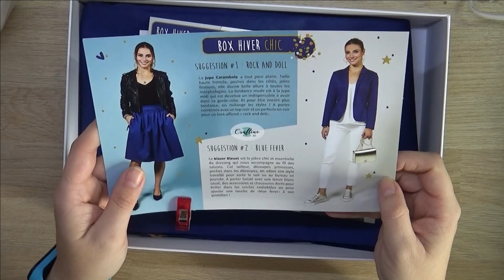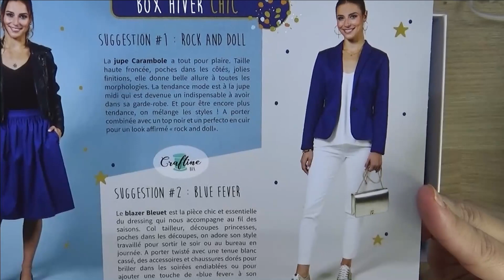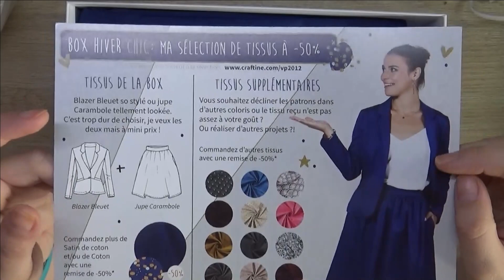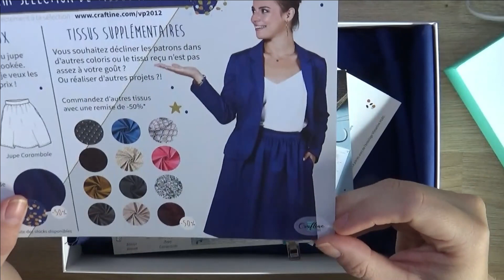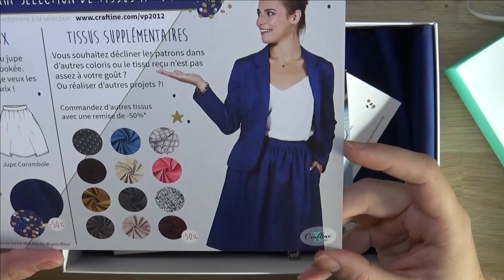Box Craftine de décembre 2020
★ Coucou les amis, comment allez-vous ? Nouvelle vidéo aujourd'hui pour vous faire découvrir la box Craftine de décembre 2020

 Je t'invite à voyager dans mon univers quel qu'il soit pour un rêve illimité...♥

A SAVOIR SUR MOI:
★ Mon prénom: Valérie
★ Age: 44 ans
★ Date de naissance: 12 aout
★ Lieu de vie: Perpignan
★ Montage vidéo: Filmora
★ Montage photo: PhotoFiltre
★ Caméra: Sony
★ Youtubeuse depuis: novembre 2014